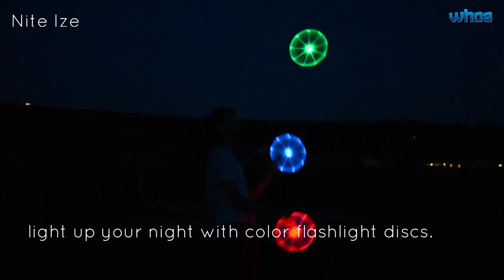Frisbee with a Twist - Flashflight [LED FLYING DISC]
LED FLYING DISC - With its innovative design and super-bright illumination, the Nite Ize Flashflight LED Light Up Flying Disc is suitable for serious sport and as a super fun flying disc toy. It even floats!

DESIGNED BY A PRO - Designed by a professional Ultimate player, this disc is 185 grams and truly balanced for long, straight flight. Flies like the highest quality non-illuminated flying discs - hands down the best light up disc available.

PATENTED LED TECHNOLOGY - With a patented fiber-optic array that extends all the way to the rim, this entire flying disc is illuminated from every angle.

BOLD AND BRIGHT - Available in four LED colors: Red, Blue, Green, and color-changing Disc-O (LED cycles through the color spectrum as you play). Measures 10.60" x 10.60" x 1.18" and weighs 185g.
GREAT FOR NIGHT OR DAY - Don't cut your game of Ultimate short because of the dark. Whether playing with is as a toy or for serious sport, you can play late into the night!